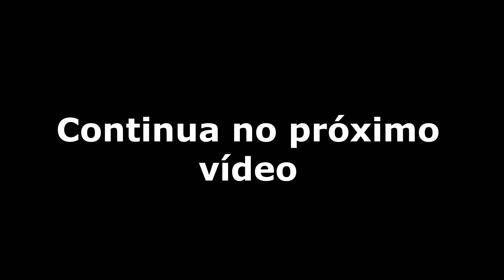Morfologia Externa Para Leigos (Jeitão da Planta ) das Flores de Cera (Hoyas) pt5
Esta é uma vídeo aula voltada para o público em geral sobre a morfologia externa das flores de cera, ou seja, o jeitão do corpo dessas plantas. Um material em português com bastante imagem e conteúdo amplo sobre os principais órgãos que compõe a flor de cera.

Esta é a versão na íntegra deste material, mas depois deixarei versões em capítulos desta aula, portanto para não se cansarem e assim terem um melhor aprendizado sugiro ir assistindo aos poucos, salvando sempre para assistir mais tarde para retomar sempre de onde parou.

Aos que quiserem usar o vídeo para ajudar em seus estudos não esqueçam de citar a fonte.

Segue aqui os materiais complementares para aprimorar o conhecimento de todos.